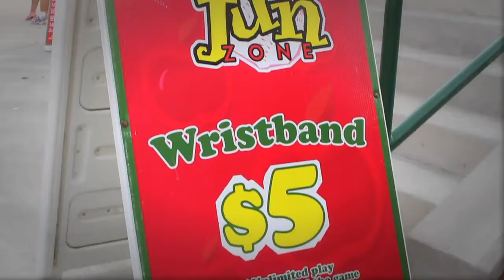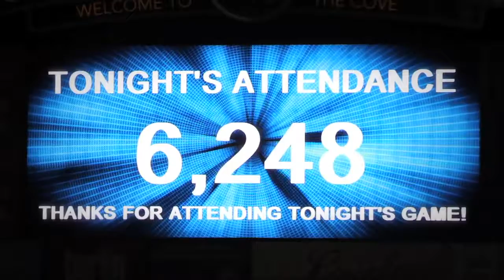2013 South Bend Silver Hawks Season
A look back at the exciting year that was 2013!